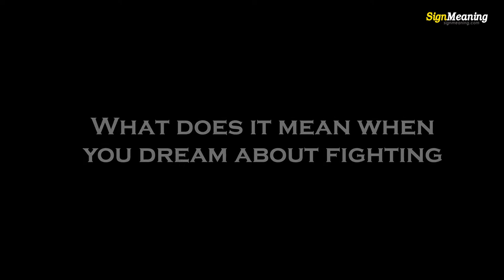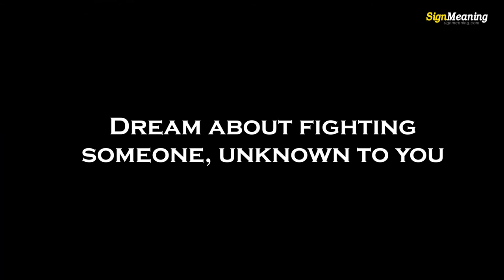What Does It Mean When You Dreams About Fighting? Sign Meaning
Fighting Dream Meaning & Interpretation

Fighting with someone or fighting for something is always an unpleasant activity in your real life. Now, what is your reaction after dreaming about fighting? It is very easy to predict that the fighting dreams always represent our inner conflicts. However, we have found out something more from analyzing different dreams about fighting.

dreaming about fighting
dreams about fighting
dream about fighting someone
fighting dream meaning
dreams about fighting demons
what does it mean when you dream about fighting
spiritual meaning of fighting in a dream
dreams about fighting a stranger
dreams about fist fighting
dreams about fighting for survival
dream of arguing with someone
fighting in dreams and winning